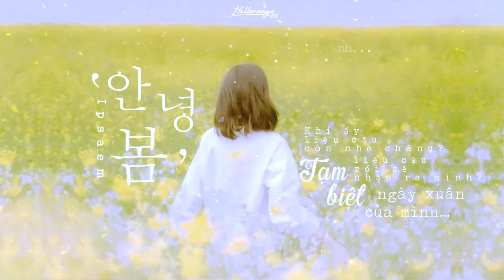« Vietsub » Hello, spring ♪ Ipsaem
Đợi mãi mùa xuân mới tới để mình re-make lại video này. Cậu nào ở nhà mình từ năm ngoái chắc cũng thấy background quen quen phải không =v= Mình yêu bài hát này lắm luôn, tiếc là underrated quá chừng :(( Hôm nay mình re-make lại có sửa lại lời dịch một xíu và gắn thêm hangeul, cũng chỉnh lại cả video nữa... Chúc các cậu một ngày thứ sáu thư giãn nha ~

Thank you Kirena Jang nim and BacHa97 nim for nice fx!